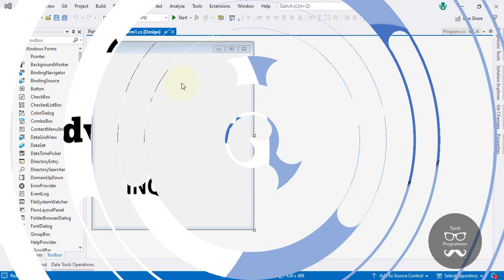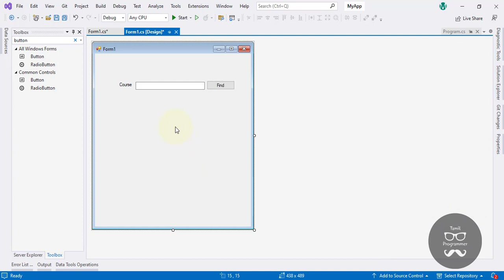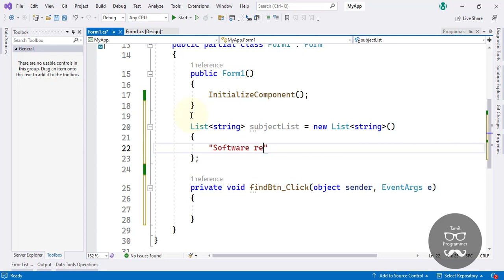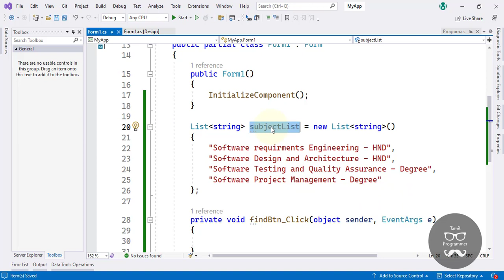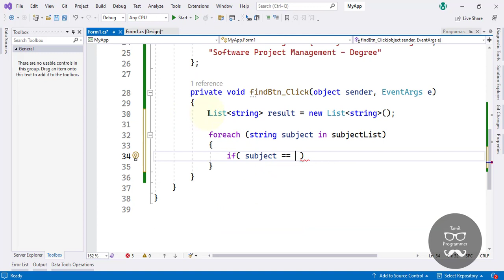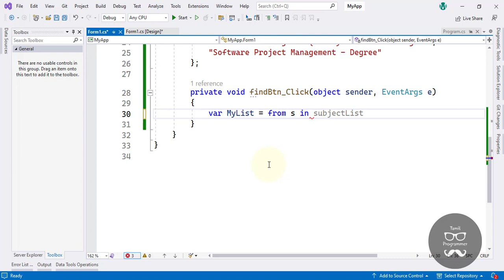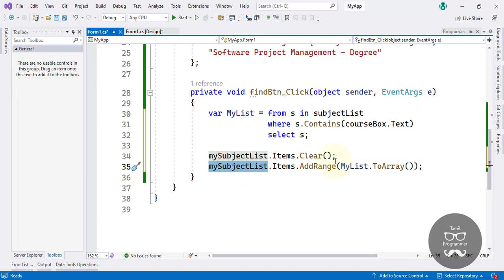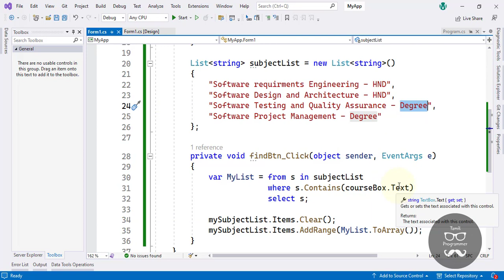LINQ | C# | Tutorial in Tamil | Tamil Programmer